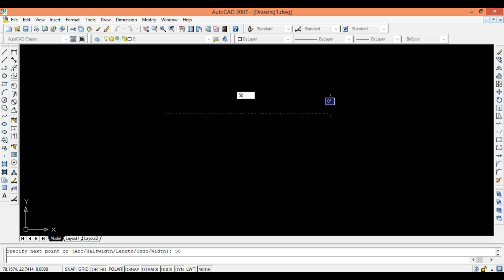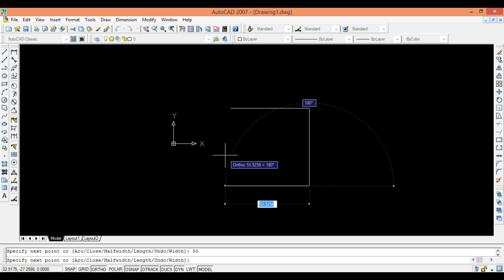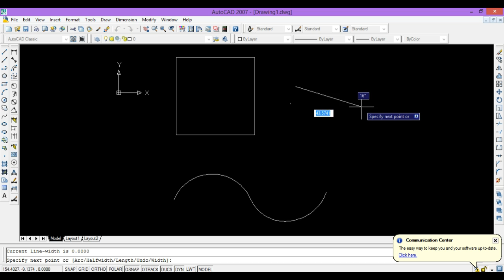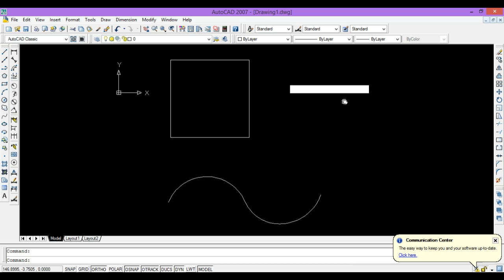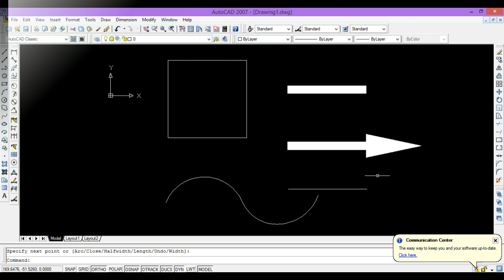AutoCAD 2007 TUTORIALS -2- Polyline